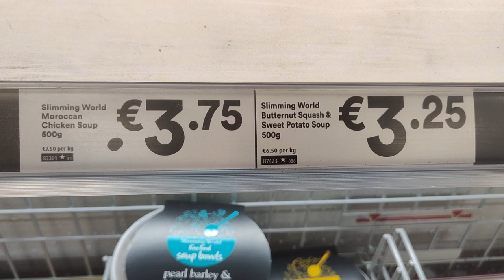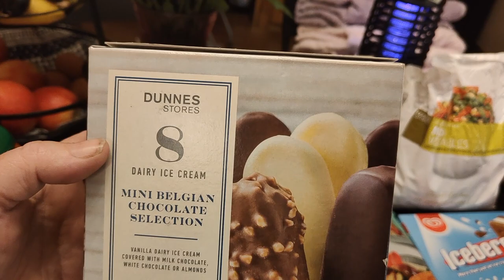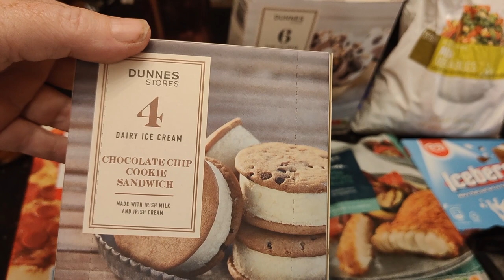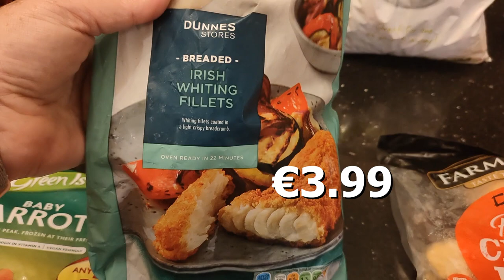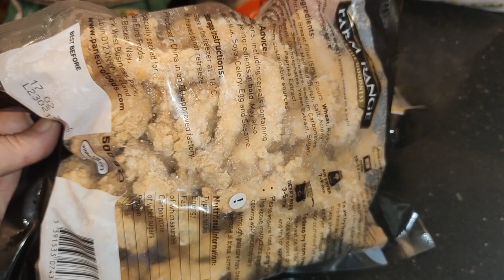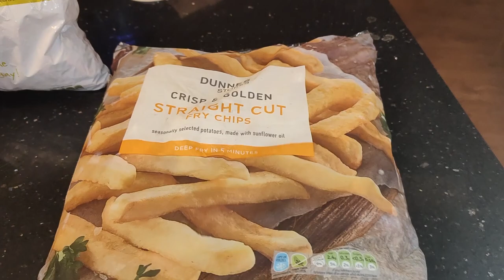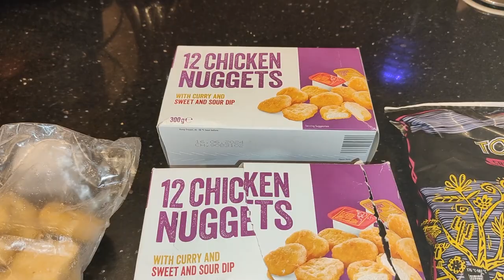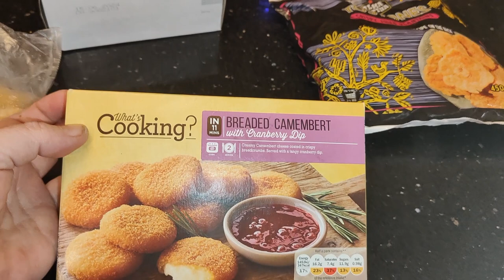Weekly FOOD SHOP IRELAND with prices included!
Weekly food haul. We do our grocery haul at different supermarkets each week depending on what we need. My family of 3 is made up of 1 teenage son aged 18 myself and the eldest daughter aged 22. (Middle child is away at college)

With prices on the rise, we keep Our budget around the €130 per week including all household supplies (cleaning products and paper products) and personal products.